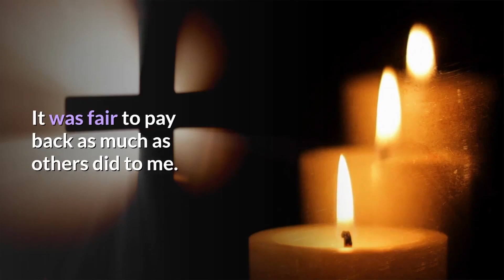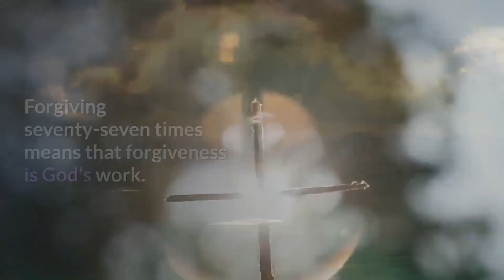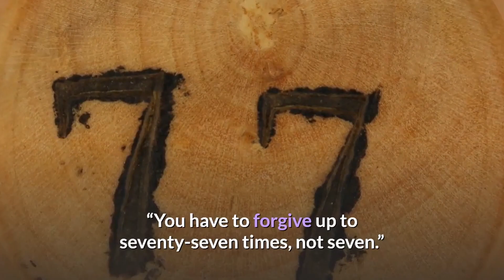Daily Life Bible - 25th June 2020 Thursday - Imagine what we have been forgiven.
You have to forgive up to seventy-seven times, not seven.